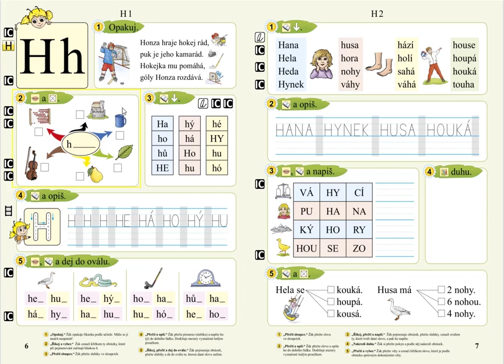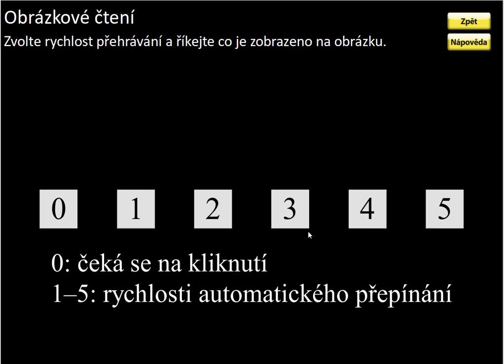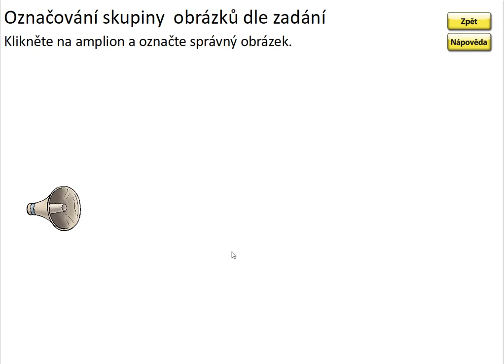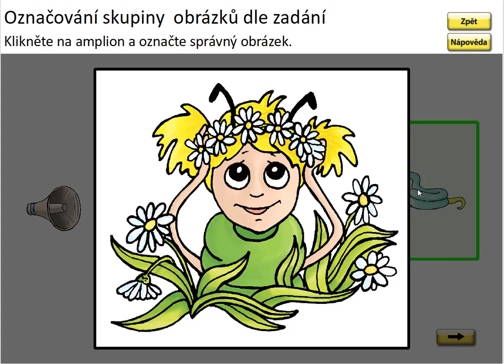Písmeno H (myšlenková mapa prvního písmene ), SLABIKÁŘ 2, str. 6, cv.2